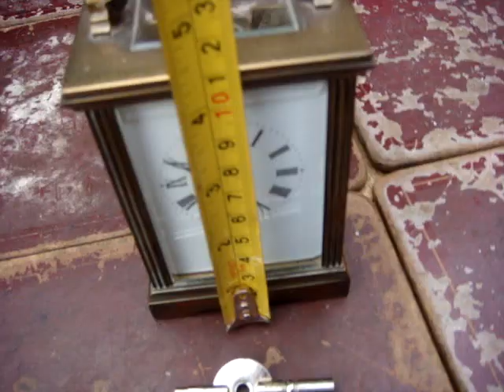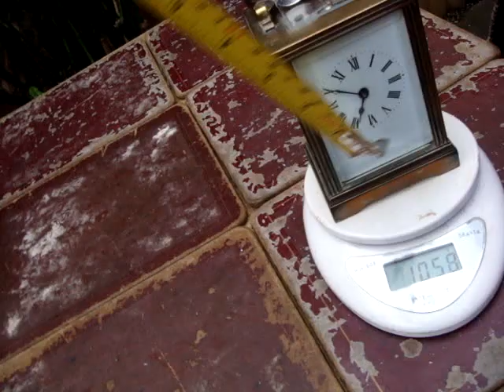Old Vintage Antique French Escapement Carriage Mantle Clock See Video